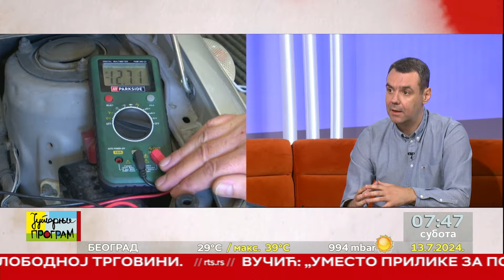RTS JUTARNJI PROGRAM - Priprema automobila za leto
Održavanje i servisiranje sistema hlađenja ključno je za automobil, posebno tokom vrućih letnjih meseci. Podrazumeva se da auto uvek mora da bude ispravan, ali dodatne provere i pripreme, uoči dužeg putovanja, sigurno neće smetati. O tome kako da uživamo u vožnji tokom najtoplijih dana,  razgovarali smo sa Petrom Veličković iz Polovnih automobila.